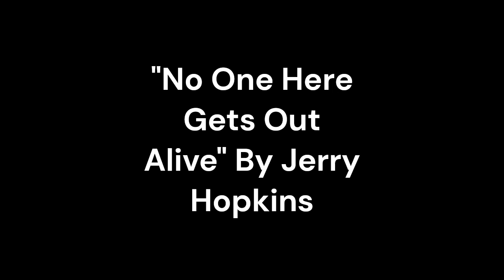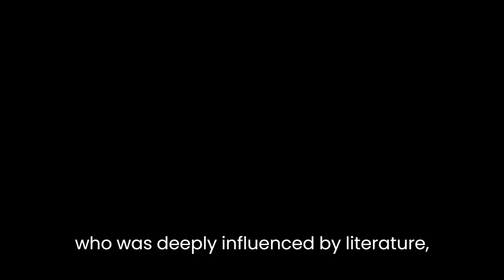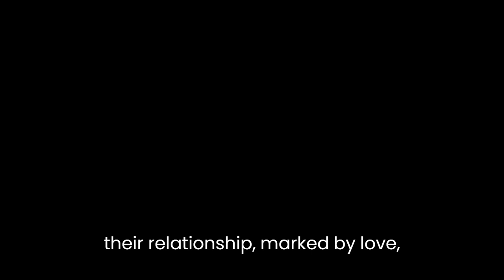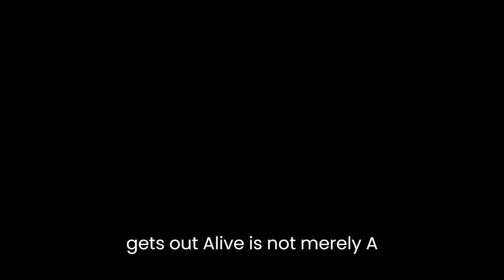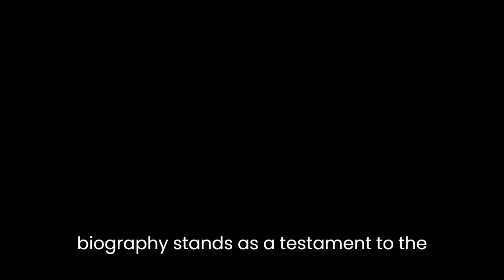"No One Here Gets Out Alive" By Jerry Hopkins (long version)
"No One Here Gets Out Alive" by Jerry Hopkins is a captivating and insightful biography that explores the enigmatic life and tragic demise of one of rock music's most influential and iconic figures, Jim Morrison, the lead singer of The Doors. Hopkins, along with co-author Danny Sugerman, delves deep into the various facets of Morrison's life, including his artistic genius, his tumultuous relationships, and his relentless pursuit of freedom and self-expression.The biography begins by shedding light on Morrison's upbringing and early years, providing readers with a glimpse into his troubled childhood and the profound impact it had on shaping his personality and artistic sensibilities. Hopkins skillfully portrays Morrison as a complex and introspective individual who was deeply influenced by literature, philosophy, and spirituality. He highlights Morrison's voracious appetite for knowledge, his love for poetry, and his insatiable desire to push boundaries and challenge societal norms.Hopkins goes on to explore Morrison's meteoric rise to fame as the frontman of The Doors, capturing the essence of the band's music and the cultural revolution they ignited. Through vivid descriptions and engaging anecdotes, the author takes readers on a journey through the 1960s counterculture, revealing Morrison's role as a charismatic and enigmatic figure who captured the hearts and minds of a generation.The biography also delves into the complex relationships that shaped Morrison's life, particularly his intense bond with Pamela Courson, his long-term partner. Hopkins provides a nuanced portrayal of their tumultuous romance, emphasizing the profound impact it had on Morrison's emotional state and creative output. He delves into the turbulent nature of their relationship, marked by love, passion, and destructive patterns, ultimately leading to Morrison's descent into addiction and self-destruction.Furthermore, Hopkins delves into the darker aspects of Morrison's life, examining his struggles with substance abuse, his infamous legal battles, and his relentless pursuit of excess. He explores the dichotomy between Morrison's public image as a rebellious rock star and his private battles with personal demons. Through meticulous research and interviews with those closest to Morrison, Hopkins offers readers an intimate look into the psychological complexities that plagued the legendary musician.Throughout the biography, Hopkins skillfully interweaves excerpts from Morrison's poetry and lyrics, allowing readers to gain deeper insight into his creative process and the profound themes he explored. By incorporating these snippets, Hopkins brings Morrison's artistry to life, underscoring its power and lasting impact on the world of music and literature."No One Here Gets Out Alive" is not merely a recounting of Jim Morrison's life; it is a profound exploration of the human condition and the price of artistic genius. Hopkins paints a vivid portrait of a man who defied conventions, shattered boundaries, and left an indelible mark on the world. With meticulous attention to detail and a deep understanding of Morrison's psyche, Hopkins creates a biography that transcends the genre, offering readers a profound and thought-provoking literary experience.In conclusion, Jerry Hopkins' "No One Here Gets Out Alive" offers a compelling and comprehensive analysis of Jim Morrison's life, art, and legacy. Through meticulous research, engaging storytelling, and a deep understanding of Morrison's complexities, Hopkins provides readers with a captivating exploration of one of rock music's most enigmatic figures. This biography stands as a testament to the enduring impact of Morrison's music and his enduring status as a cultural icon.